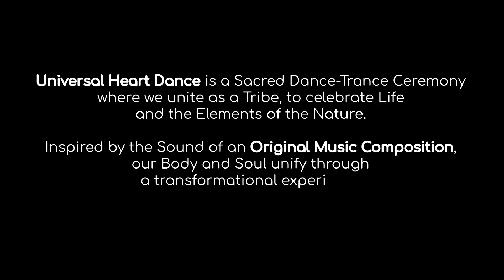Universal Heart Dance - A sacred Dance-Trance Ceremony